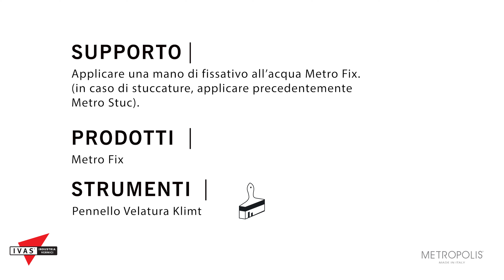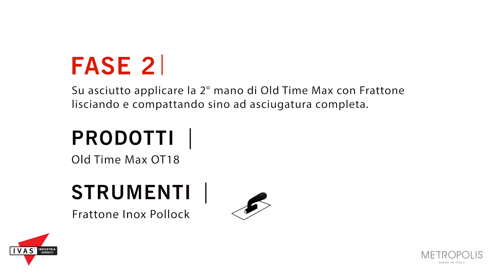Tutorial: OLD TIME MAX MARMORINO | Intonachino alla Calce per Interno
OLD TIME MAX MARMORINO
Naturali, ecologici, classici: I decorativi a calce Old Times
Raccontano sensazioni antiche, edifici classici, opere artigiane, materie pure provenienti dalla terra. La linea Old Times utilizza l'antica calce in modalità sorprendenti che rimandano le superfici al sognante ricordo dei tempo che furono.

Le finiture della divisione decorativi Metropolis® by Ivas sono in grado di soddisfare qualsiasi gusto o necessità stilistica proponendo decorazioni di stile classico, rustico e soluzioni più innovative.